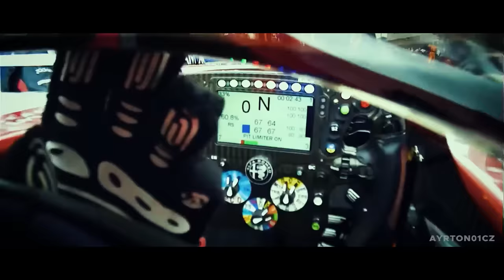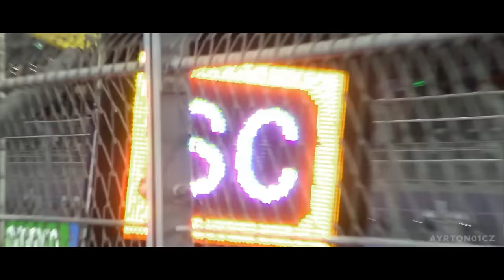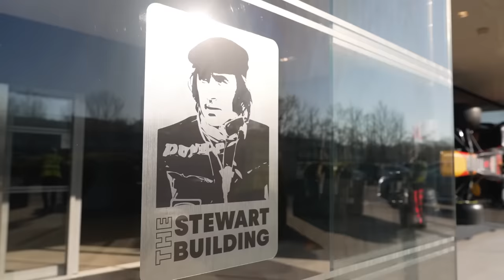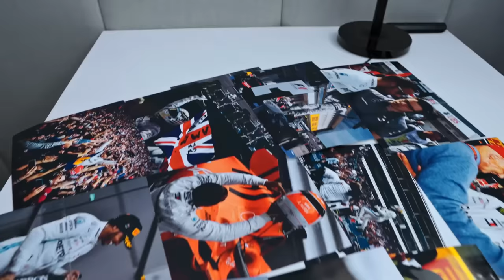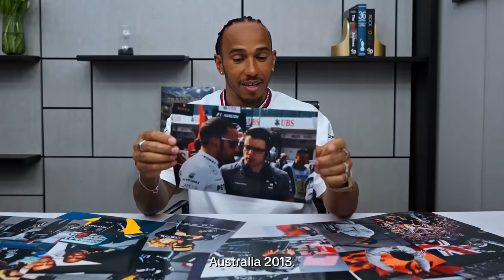MERCEDES BLOQUEARÁ QUALQUER TENTATIVA DE CONTRATAÇÃO / HORNER ENCURRALADO / SILVERSTONE / RB20 E +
Sergio Milani
@scuderiamilani (Twitter)

João 3:16

00:00 - Introdução
00:14 - Produtos excepcionais de F1 na descrição
00:37 - Silverstone renova
01:47 - Visa CashApp e Red Bull RB20
03:08 - Novidades caso Horner
04:51 - Clima insustentável na Red Bull
06:12 - Newey fica de qualquer jeito
06:46 - Matéria retirada do ar
07:32 - Mercedes vai impedir debandada para a Ferrari
08:36 - Curta e compartilhe